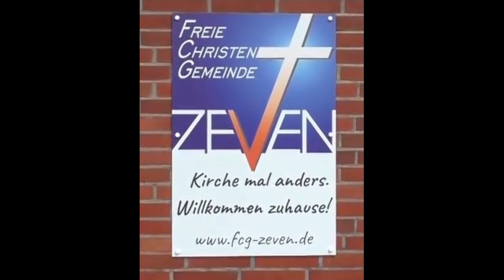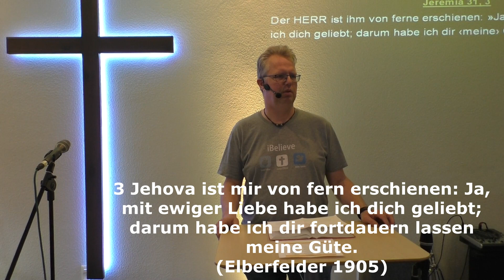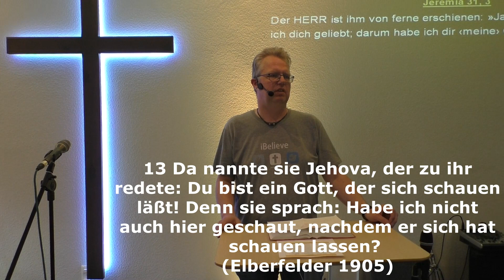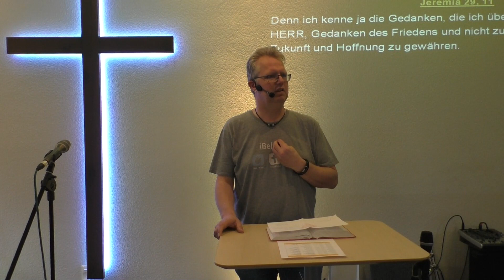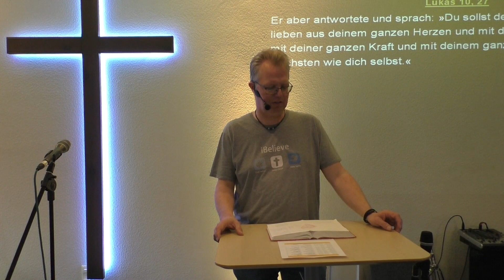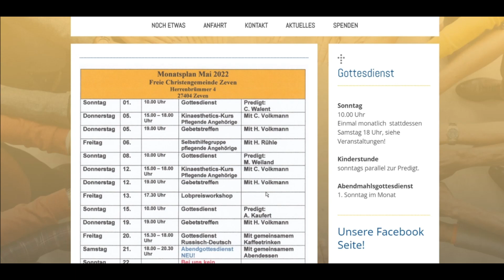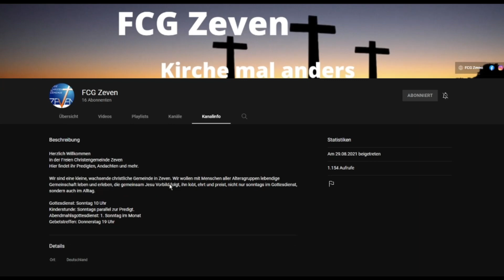Harald Martens - Du bist geliebt ♥ FCG Zeven (22.04.2023)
Kinderstunde sonntags parallel zur Predigt.
Abendmahlsgottesdienst 1. Sonntag im Monat

Wir sind eine kleine, wachsende christliche Gemeinde in Zeven. Wir wollen mit Menschen aller Altersgruppen lebendige Gemeinschaft leben und erleben, die gemeinsam Jesu Vorbild folgt, ihn lobt, ehrt und preist - nicht nur sonntags im Gottesdienst, sondern auch im Alltag.